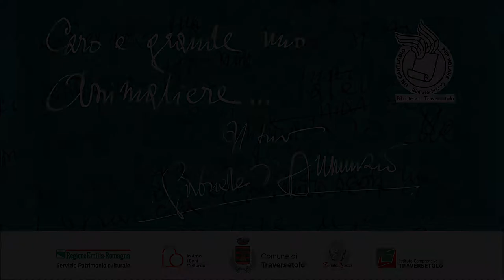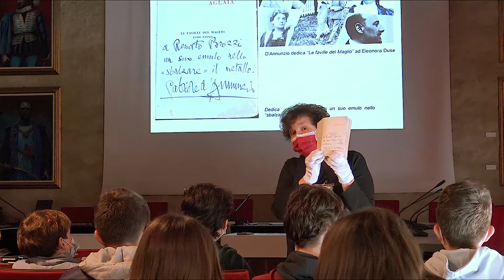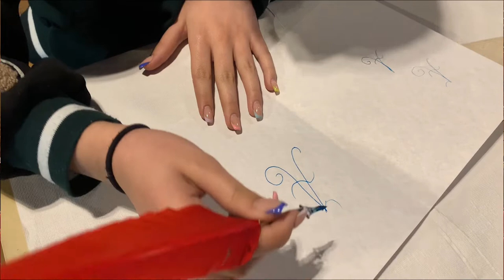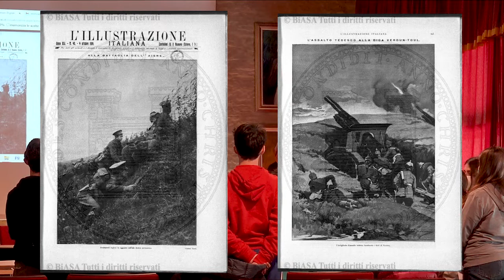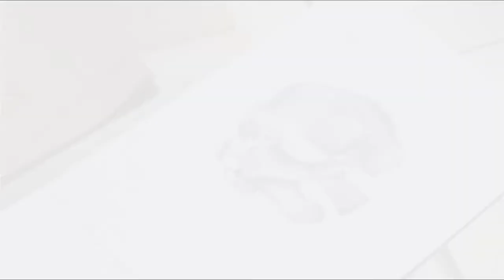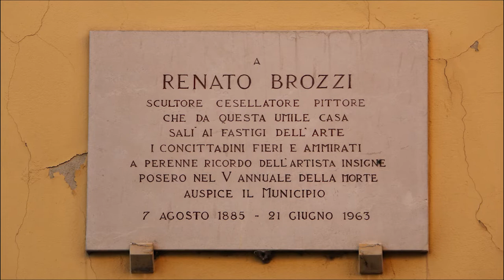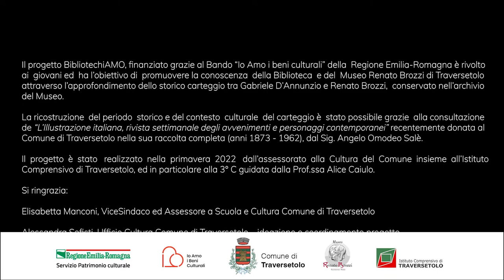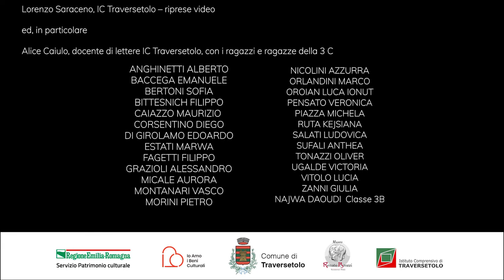BibliotechiAmo. Un carteggio per volare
Progetto premiato nell’ambito del concorso di idee “Io amo i Beni Culturali” - X edizione, a.s. 2021/22, sezione Biblioteche, presentato da Istituto Comprensivo di Traversetolo e Biblioteca comunale di Traversetolo in collaborazione con Museo “Renato Brozzi”.
Il progetto ha inteso far conoscere e valorizzare il patrimonio della Biblioteca comunale e del Museo “Renato Brozzi” di Traversetolo, a partire dall’approfondimento del carteggio tra Gabriele D’Annunzio e Renato Brozzi conservato nell’archivio dell’artista traversetolese.